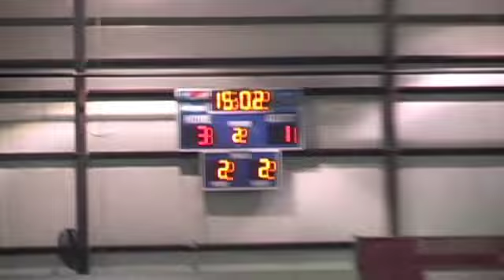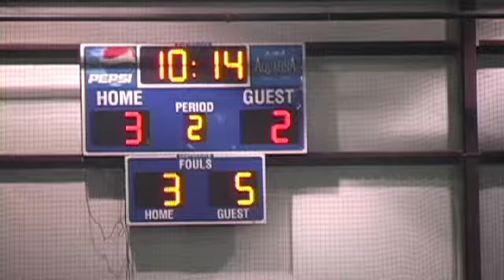Crush vs Wannabees